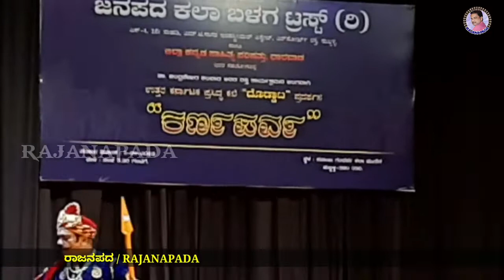ಕರ್ಣಪರ್ವ : ದೊಡ್ಡಾಟ | ವೃಷಸೇನನ ಅಂತ್ಯ KARNAPARVA : Doddata | Vrishsenana Anthya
ಹುಬ್ಬಳ್ಳಿಯ'ಜನಪದ ಕಲಾ ಬಳಗ ಟ್ರಸ್ಟ್ (ರಿ) ಇವರು 11/09/2022 ರಂದು ಪ್ರಸ್ತುತ ಪಡಿಸಿದ ದೊಡ್ಡಾಟದ ಕೊನೆಯ ಭಾಗ. ಕಥೆಗಾರರಾಗಿ ಶ್ರೀ.ಗೋವಿಂದಪ್ಪ ತಳವಾರ ಅವರು, ನಿರ್ದೇಶಕರಾಗಿ ಶ್ರೀ. ರಮೇಶ ಕರಬಸಮ್ಮನವರ ನಿಭಾಯಿಸಿದ್ದಾರೆ.

ಕಥೆಗಾರರು : ಶ್ರೀ. ಗೋವಿಂದಪ್ಪ ದ್ಯಾ. ತಳವಾರ‍
ಕರ್ನಾಟಕ ಬಯಲಾಟ ಅಕಾಡೆಮಿಯ 2021 ರ ಗೌರವ ಪ್ರಶಸ್ತಿ ಪುರಸ್ಕೃತರು.

ವೃಷಸೇನ : ಶ್ರೀ. ಕಾಲಿಮಿರ್ಚಿ ಸರ್
ಅರ್ಜುನ : ಶ್ರೀ. ಬಸವರಾಜ ಜವಳಗಟ್ಟಿ
ಶ್ರೀಕೃಷ್ಣ :  ಡಾ. ನದಾಫ ಎಚ್.ಎಚ್
ಕರ್ಣ : ಶ್ರೀ. ರಮೇಶ ಕರಬಸಮ್ಮನವರ